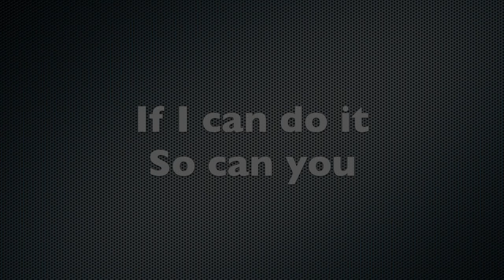The Follower from Logan's Run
Assembling and painting 'The Follower' from the classic Logan's Run movie